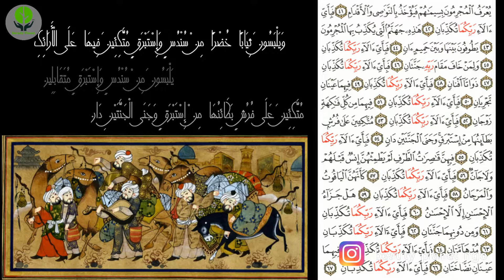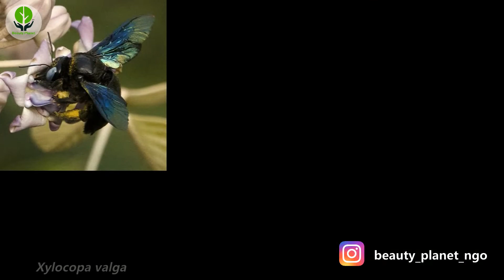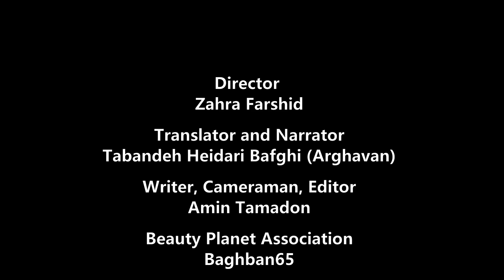Stabragh: Silk tree of kings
Our story begins in a city called Tuz or Taoke in southern Iran. A city from the Elamite era that reached its peak of glory during the Sassanid era 3,500 years later. When the spread of textile knowledge and industry in this ancient city with a legendary tree and a soft, strong and beautiful fabric called peacock fabric or Dibay Tuz, made that city famous in the ancient world of that time. The Achaemenid to Sassanid kings sewed luxurious clothes for themselves with fabrics woven from the fibers of the same tree. The fabrics that were exported on the Silk Road to Europe and its delicacy and unique features have caused it to be mentioned several times in the Qur'an as the garment of heaven. The fame and expansion of this industry caused the formation of Diba Tooz textile factories in several cities during the Sassanid period, and until the early sixth century AH, the people of that time expanded the vast gardens of this ancient tree in the land of ancient Iran by working in this industry. After that, "Dibai Tuzi" suddenly disappeared. In ancient Persian poetry, there are few poets who have not dealt with Diba Tuz. As Nasser Khosrow Ghobadiani wrote:
Speech like a fine thread, thin and delicate
Speech because the thread must be out of the thread and theme
And this is the tree that has already attracted the attention of modern textile craftsmen and researchers.